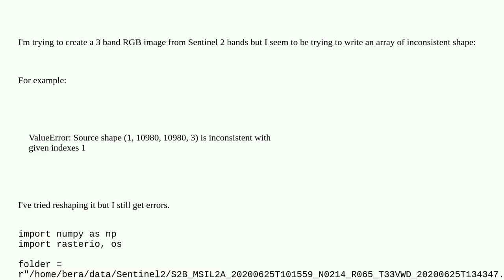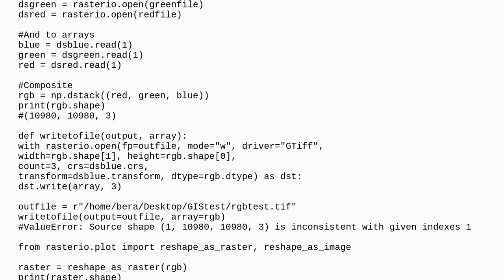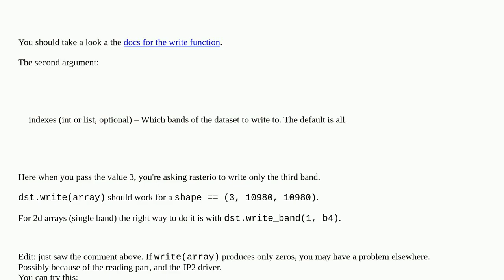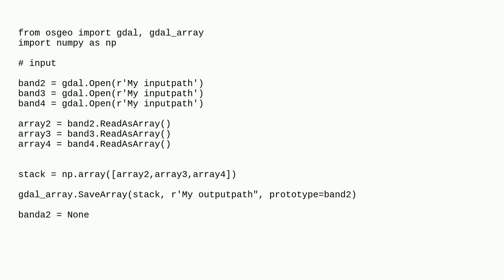Gis: Write three band RGB to file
Write three band RGB to file

A special thanks goes out to the community

  rasterio python